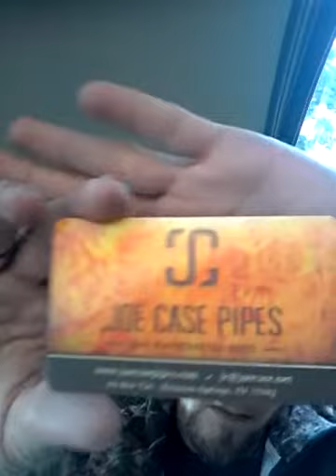First box opening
First box opening amazing pipe by Joe case